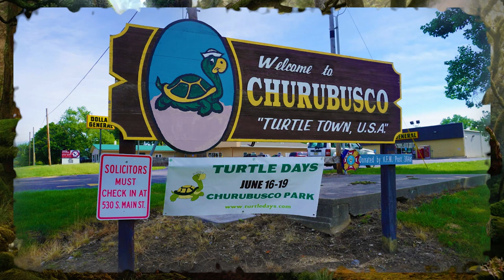The Beast Of Busco Cryptid Explained : The Giant Turtle Of Indiana (Folklore Monsters)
The Beast Of Busco Cryptid Explained : The Giant Turtle Of Indiana (Folklore Monsters) 👾In Indiana folklore, the Beast of Busco is an enormous snapping turtle which citizens claimed to have seen in 1949. Despite a month-long hunt that briefly gained national attention, the "Beast of Busco Crytpid" was never found

In this video you will be hearing about :
The Beast of Busco Sightings
Folklore about The Beast Of Busco Cryptid

( As always if you see your artwork or know who the artist is let me know )

The Beast of Busco Cryptid also known as Oscar is the subject of a legend in Churubusco, Indiana, about an enormous snapping turtle which citizens claimed to have seen in 1949. Despite a month long hunt that briefly gained national attention, the "Beast of Busco" was never found.

The Beast of Busco  resides in Churubusco, Indiana, where it is supposedly a giant snapping turtle. Legend has it that the story starts in 1898, when a farmer named Oscar Fulk supposedly saw a giant turtle living in the seven-acre lake on his farm near Churubusco. He told others about it, but eventually he decided to leave it alone.